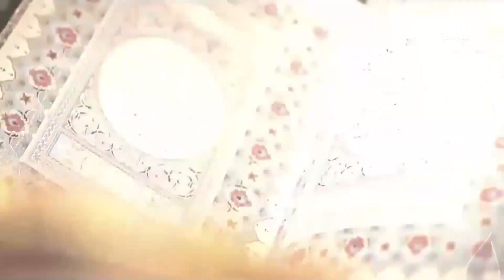حقوق مشترک زوجین | آیین زندگی | احمدوحید فقیری